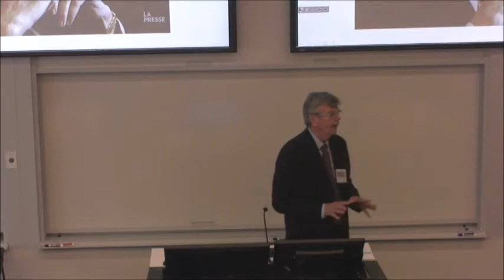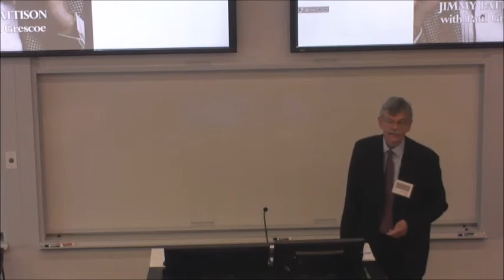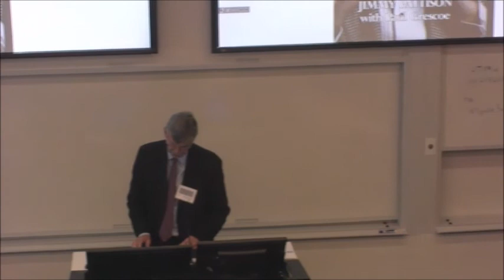Gordon Pitts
Gordon Pitts, Business Writer in Residence, McMaster University

Journalism, The Press and Canada's Business History

"Tycoons: Canada's Business History in Six Stories."

A business writer is essentially a story teller, and business history is a necessary part of the craft. The presentation tells the story of Canada's business history from 1867 through the lives of a handful of tycoons who personify their eras.  Gordon is the author of eight business books, retired Globe and Mail business writer and editor, and a business journalist on daily newspapers in Canada for 40 years.